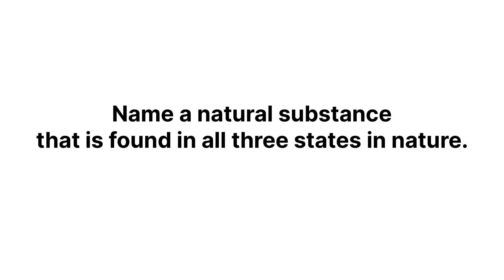Name a natural substance that is found in all three stages in nature.